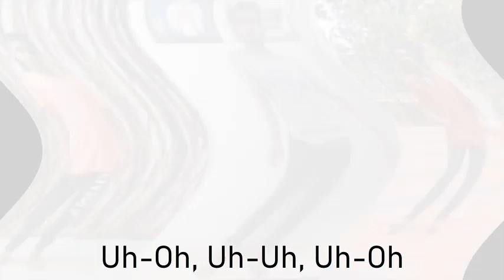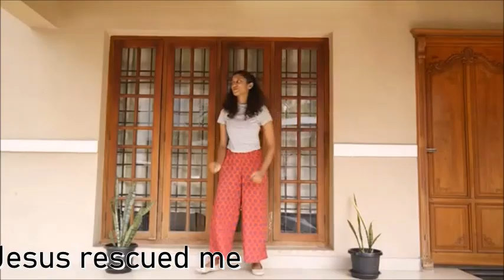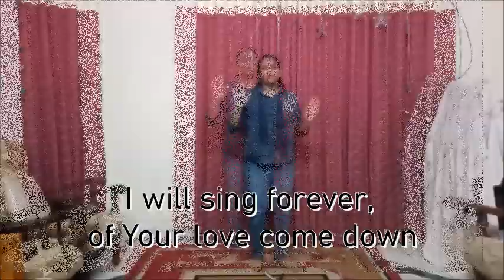CMTC Youth Song for Praise- I will Sing Forever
Christos Youths come together to praise God through the song during Lockdown